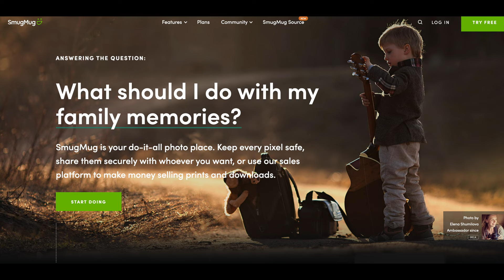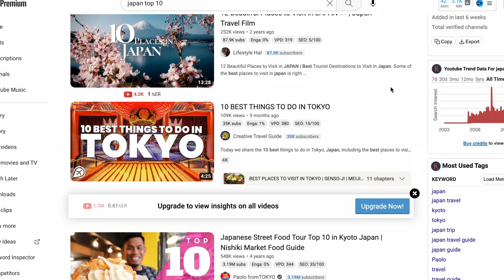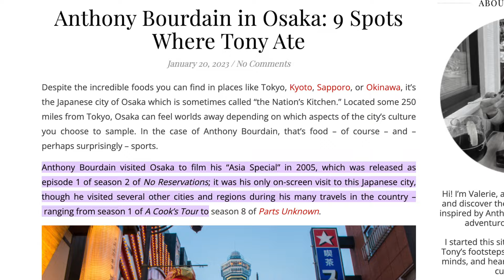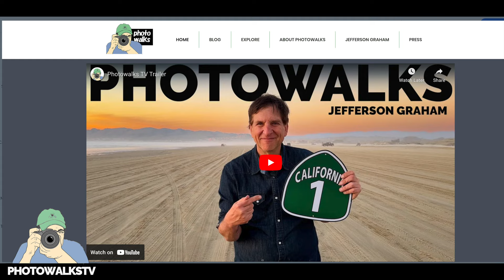🇯🇵 Osaka's Backstreets: Travel Photography pops with portraits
In Part II of the PhotowalksTV in Japan Osaka series, we meet up with Osaka.com's Matt Kaufman and explore the hidden parts of Japan's no. 2 city that don't make the guidebooks or get the tourist masses.
Along the way, Jeff shows how to make travel photography really pop: getting candid and posed portraits of local.

The PhotowalksTV with Jefferson Graham series is all about bringing viewers to iconic places in search of the best photo spots and how to get more from your smartphone camera while on the road.

This episode was filmed on an iPhone 13 Pro Max and 14 Pro Max, Samsung Galaxy S21 and Insta 360 X3 cameras.

Chapters
00:00 Osaka Backstreets
00: 12 SmugMug
00:30 Ditch Dotonbori
00:43 Matt Kaufman
00:59 Tengachaya
02:08 Why Osaka
03:08 Photo shoot at arcade
03:53 How to ask for a pose
04:43 Okonomiyaka master
05:53 Izakaya
05:57 Candid portraits

🌴 Photowalkers! You might also enjoy these recent episodes

Gear:
Cameras:
iPhone 13 Pro Max and 14 Pro Max
Samsung Galaxy S21 Ultra
GoPro Hero 11
DJI Mavic Air 2S
Insta360 X3
Audio: Rode Wireless Go II
Tripods: Manfrotto Element Mark II
Insta360 Selfie Stick/Tripod
Manfrotto Smartphone tripod adapter
Cage: Smallrig Video kit
Power bank
Lighting: LumeCube 2.0
USB Drive for iPhone